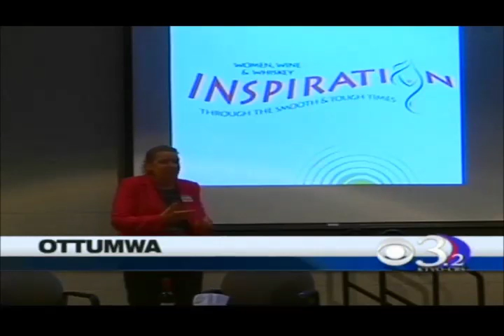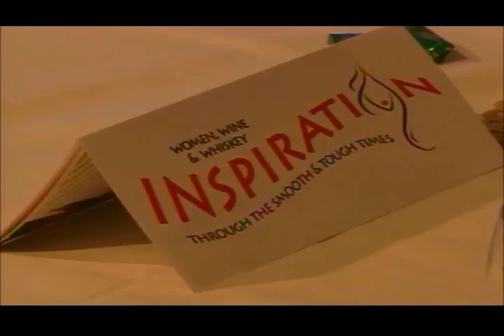Women, Wine, & Whiskey empowers and inspires women